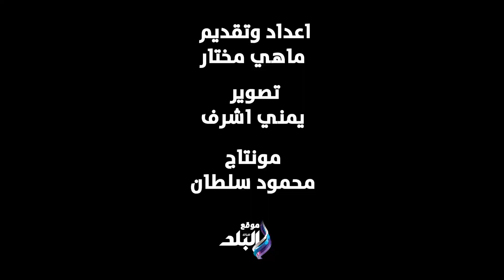محمد رمضان هيفضل نمبر وان .. وعمرو دياب يستعد للجواز .. حظوظ أبراج نجوم الفن فى 2024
ما عليك سوى الانتساب إلى هذه القناة للاستفادة من المزايا:
ElBaladOfficial#
ElBalad_Official#